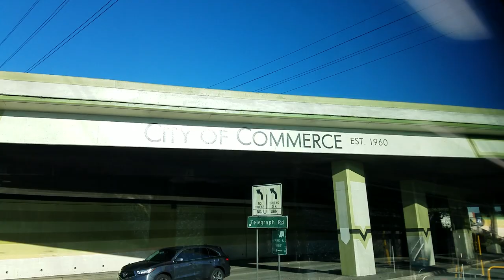[new bus] City of Commerce - New Flyer XN40 (bus 344) - 12/15/2018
new bus in service

City of Commerce Transit
2018 New Flyer XN40 - 344
Engine - Cummins L9N
Transmission - Allison B3400 xFE
Manufactured - Anniston, AL

on the Green route (100) between Washington Blvd/Fidela and Garfield Ave/Flotilla

12/15/2018 - recorded around 2:35PM PST